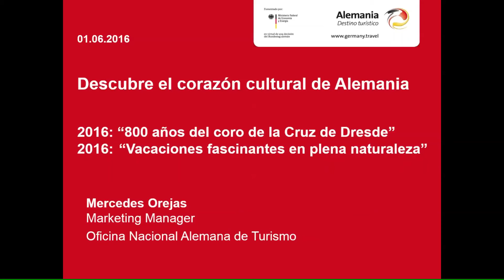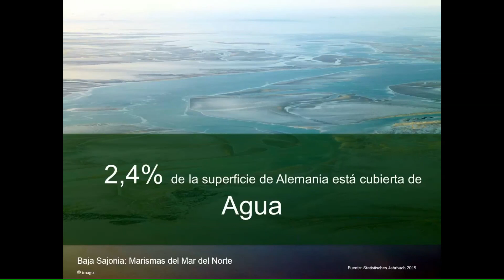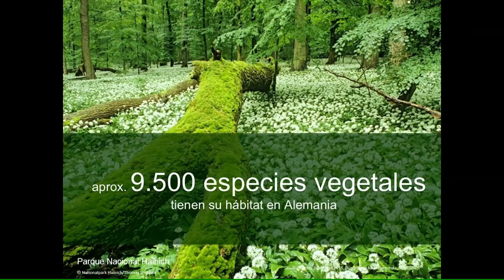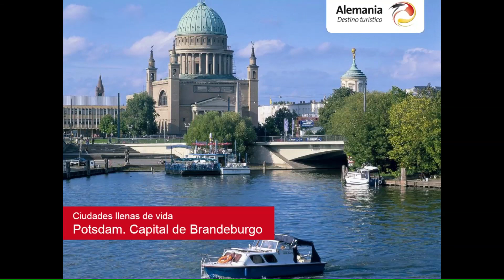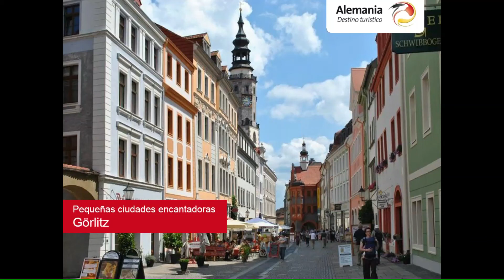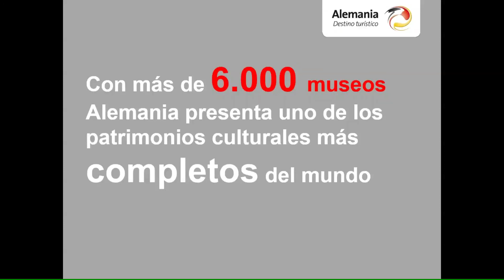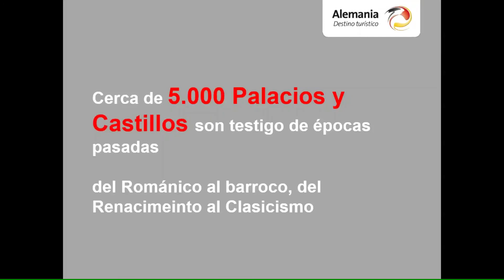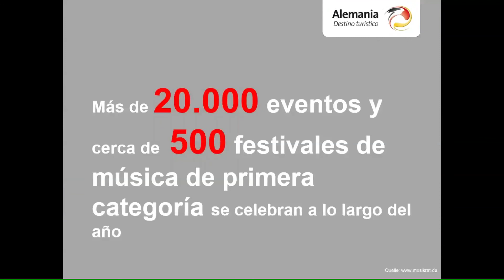WEBINAR: Descubre el corazón cultural de Alemania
Hazte “Experto en Alemania”. Durante este webinar tendremos la oportunidad de explorar los nuevos estados federados de Alemania, con la riqueza de sus paisajes naturales, la fabulosa concentración de castillos y palacios que ofrecen, y su variada oferta cultural y de ocio.